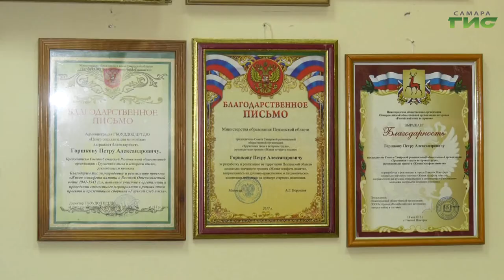В Самаре проходит финальный этап проверки выполненных работ на улице Победы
В Самаре проходит финальный этап проверки выполненных работ на улице Победы. Благоустройство стало возможным благодаря программе "Улицы Победы"  части национального проекта "Безопасные и качественные автомобильные дороги". Напомним ремонт длился 2 года, контроль качества проходил на всех этапах с пристальным вниманием общественности. Представители  профильных департаментов  совместно с сотрудниками муниципального бюджетного учреждения "Дорожное хозяйство" еще раз проинспектировали объект. Подробнее расскажет Елена Малютина.